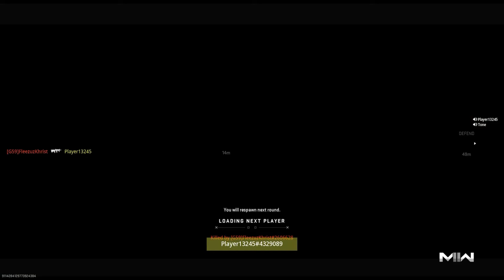EATING CHIPS TROLLING ON CALL OF DUTY! (Modern Warfare 2 trolling)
► My GT (Gamer Tag ) Is MoMoSlays if you wanna add me

► If Theres Anything you can get a hold of me on my instagram @MoMoGamesXD